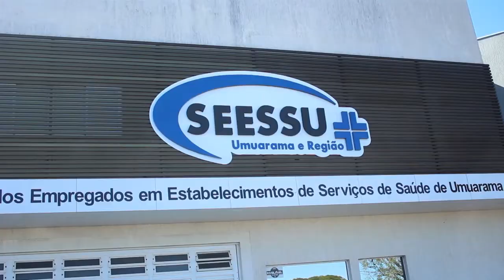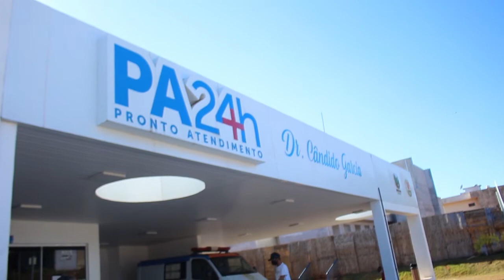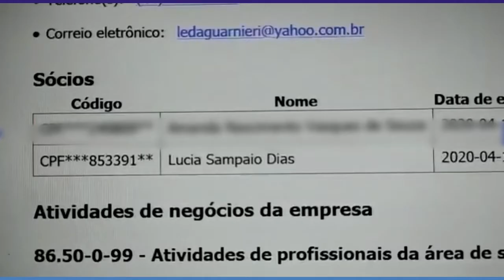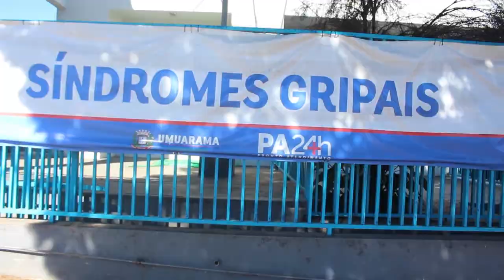Mais de 40 servidores da Saúde de Umuarama seguem ser receber salários